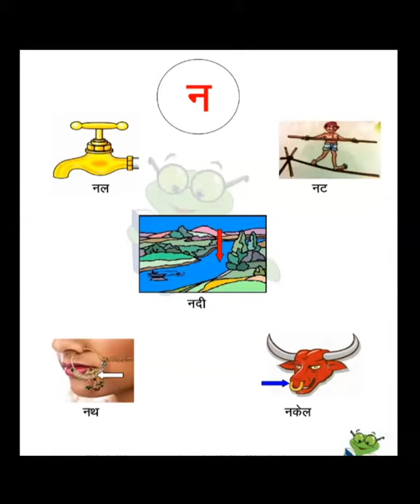CLASS-KG HINDI (VYANJANS)